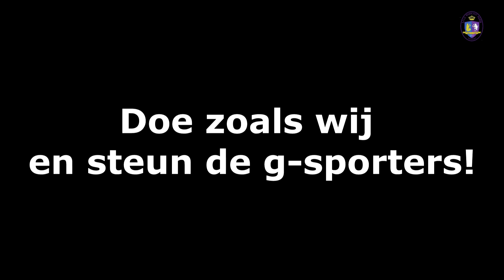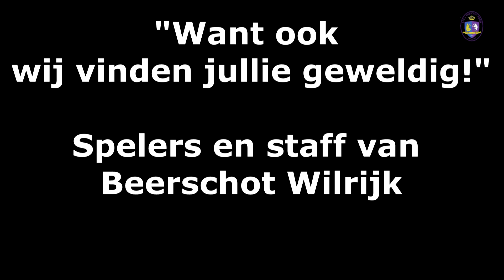Beerschot Wilrijk steunt g-sport....